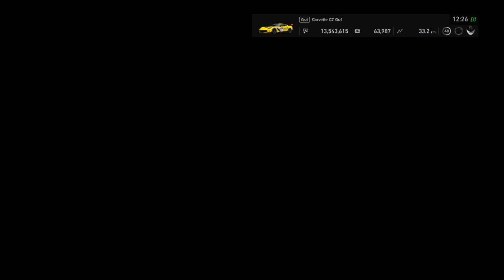Gran Turismo™SPORT Daily Race 775 Nürburgring Chevrolet Corvette C7 GT4 Onboard